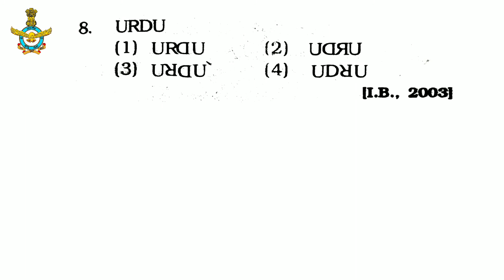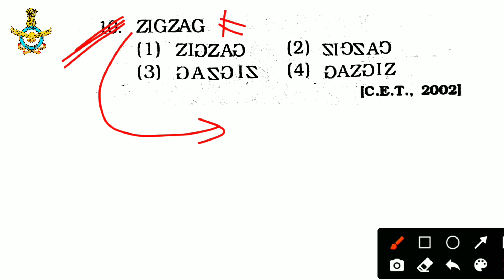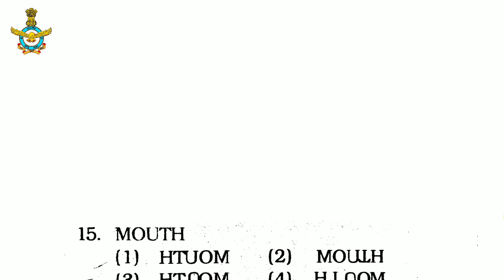Airforce Y group RAGA Question 2021|Mirror Image | Reasoning Question for Airforce ( X+Y ) Group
Airforce Y group RAGA Question 2021|Reasoning Question for Airforce ( X+Y ) Group | Mock Test Airman

इस वीडियो में एयरफोर्स वाई ग्रुप के लिए महत्वपूर्ण क्वेश्चन है जो कि 2021 एग्जाम में काफी important है एयर फोर्स एक्स वाई ग्रुप एग्जाम में तो आशा करता हूं कि यह वीडियो आपको अच्छा लगा होगा तो आप हमारे चैनल को लाइक करेंगे और शेयर करेंगे सब्सक्राइब करेंगे

Ok bye 👋
Best 👍💯 of ➡Luck🍀